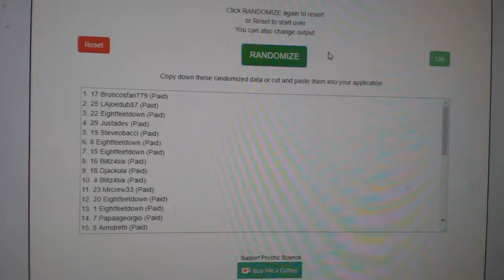Multi Randoms - Brock Boeser Picture Giveaway